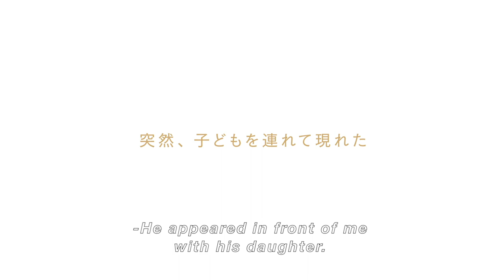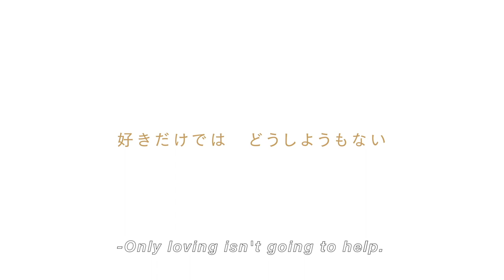his // Trailer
his
Director: Rikiya IMAIZUMI (今泉力哉)